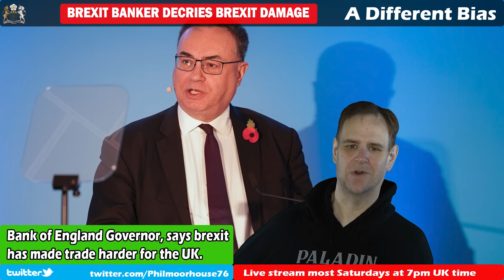Shock Brexit Statement from Governor of the Bank of England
Andrew Bailey, the Governor of the Bank of England, has caused surprise by saying that brexit has left our economy less open, and that we need international agreements to improve trade. This is shocking, because Bailey has spent the last few years happily towing the brexit line that he was appointed to promote. But it goes to show that the brexit efforts to establish new trading relationships simply isn't bearing fruit.